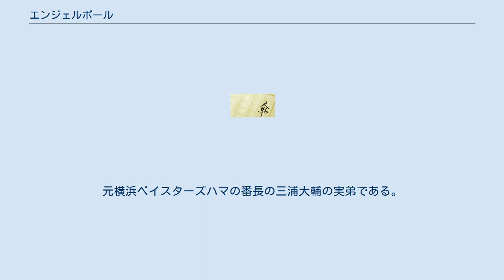エンジェルボール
『エンジェルボール』１～４巻は飛騨俊吾によって書かれた小説。
飛騨俊吾のデビュー作。
 広島カープを舞台とした内容で、それと重なるような現実世界での広島カープの快進撃もあり、広島で話題の本となる。
 2016年第6回広島本大賞小説部門賞 受賞作品。
 広島カープを舞台とする物語。
 主人公、寺谷和章は広島県因島で息子２人と暮らすバツイチトラック運転手。
 交通事故をきっかけに謎の天使から“思いのままに飛んでいく魔球”を授かる。
 子供の頃の夢を叶えるために広島カープの入団テストを受け、広島カープの守護神となる。
 広島カープの守護神としての苦悩や野球愛、魔球の秘密、家族の愛など、老若男女楽しめる長編エンターテイメント小説。
 2016年に第6回広島本大賞小説部門賞 電子書籍で高評価を得ると、紙の書籍による商業出版を望むようになり、いくつかの出版社に、作品の評価と簡易製本した原稿を持ち込んだ。
しかし、いずれの出版社からも出版にあたり大幅な量の原稿の削減を求められた。
周囲から商業出版のチャンスと捉えて出版社の要求に応じるべきとの声もある中、作品の本質を代償にはできないことから話をすべて断った。
 2014年6月、小説としての出版は不可能と判断し、青年漫画を刊行する双葉社に漫画の原作として持ち込んだ。
 本来、原稿の持ち込みを受け付けていない双葉社であったが、たまたま漫画担当で同社編集局次長のS の目に留まる。
Sは作品を一読後、小説としての出版の可能性を模索すべく、文庫編集部の副編集長Oに相談をした。
 当時多忙を極めていたOは、素人の長編の原稿を預かることを大変負担に思い、「いつ読めるかわからない」とSに返答した。
しかしたまたまその日、帰宅の電車の中で読む本がなかったOは、預かった原稿を軽い気持ちでカバンに入れて会社を出た。
 断る理由を探しながら読み始めたOであったが、衝撃を受ける。
物語の世界に引き込まれ、最寄り駅についても読むことを止められず、ホームのベンチに座って駅が閉まるまで読み続けてしまった。
 その後、OとSは、この本をベストセラーにしなくてはならないと決め、無名の新人が文庫4冊でデビューするという前代未聞の企画が立ち上がった。
 2015年5月、エンジェルボール1巻2巻、翌6月に3巻4巻を出版。
 2017年「赤魂」のタイトルで舞台化。
 広島県民文化センターで2017年1月6日〜5回公演。
 2016年のセ・リーグ優勝を受けて、観客はカープ応援グッズを持参するという、満を持しての舞台となった。
 主催：RCC文化センター プロデューサー・脚本：門田大地 出演：KIICHI／十輝 ／小原春香 ／柿辰丸 ／高尾六平 ／岡崎花帆子 ／桐野悠呂 ／加藤凛成 制作：劇団SWITCH 2018年　演劇集団キャラメルボックス版『エンジェルボール』 2018年7月6日から16日までサンシャイン劇場、7月20日から22日まで京都劇場、7月25日に広島のアステールプラザで演劇集団キャラメルボックスによって計17回上演される。
 脚本・演出は成井豊。
 主役を演じる三浦剛は、小学校から大学まで18年間野球に打ち込んできており、身長・体重・年齢も主人公の寺谷和章と全く同じ。
元横浜ベイスターズハマの番長の三浦大輔の実弟である。
 出演 2019年　演劇集団キャラメルボックス版『エンジェルボール〜最期の一球〜』 　　※公演延期 　　　2019年5月31日、演劇集団キャラメルボックスは活動休止と、2019年に予定されていた『エンジェルボール』続編の公演延期を発表